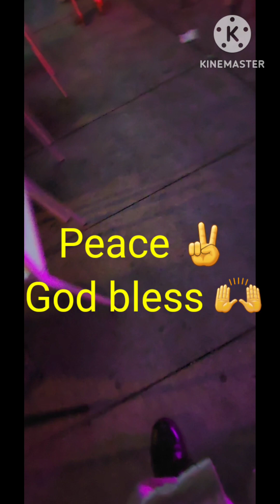Bathurst n Wilson N.Y. KATHROWBACKZ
Restobar w/
patio night with djs
live bands
acoustic nights
and nightly  karaoke